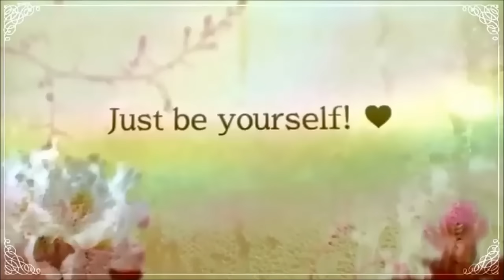Kosmetik Aufbrauchen - Leassons learned, Tipps & Tricks! #2